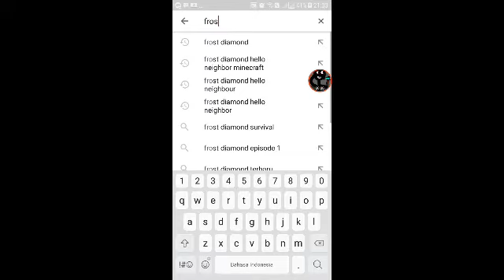Chaanel frost diamond di benned youtube :(